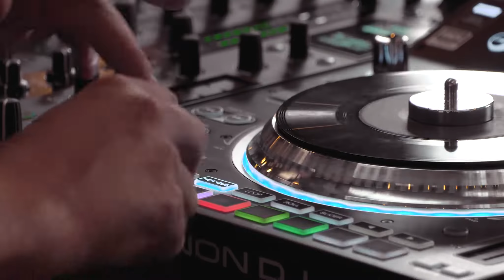Denon DJ SC5000M performance video - session #3 (Friky & Roxtar)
Czech Republic DJ Friky and DJ Roxtar drop 3 amazing performances on 4 x Denon DJ SC5000M motorized platter media players. Using dual-layers on each deck (equivalent of spinning with 8 individual players) and the full armoury of SC5000M performance features, Friky and Roxtar show the real power of creative DJ expression, using the Prime Series gear!

Special thanks to DJ's Friky & Roxtar, plus Martin Holas from Prodance.cz